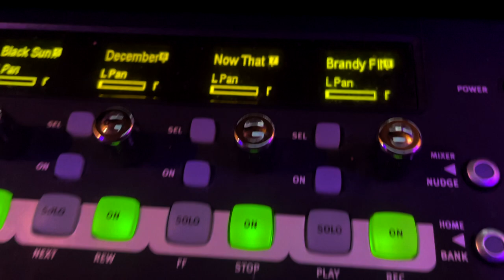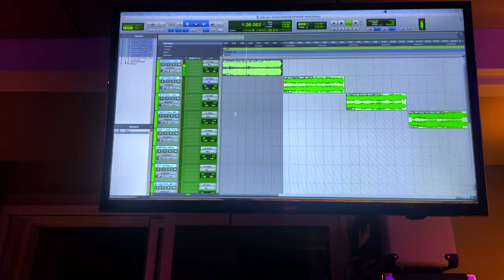VLog - Mixing Terry Reid & The Cosmic American Derelicts pt2